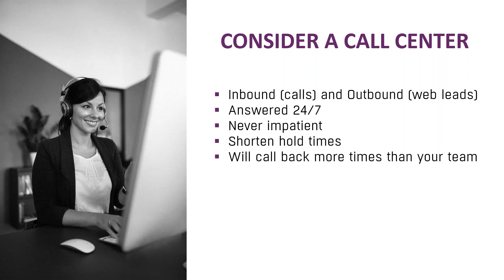How Legal Call Centers Remove the Friction in Getting New Clients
Call centers for law firms can help you gain the most cases and revenue from your legal marketing by getting more callers to your firm to sign as clients.

Legal call centers cut hold times, preventing your firm from losing people while they wait.
If you have an answering service in place 24/7, you can run internet Paid Search ads at times when you get better bargains for your ads, instead of being limited to more competitive business hours.

Call centers also have trained teams focused on providing a welcoming, cordial, responsive experience for callers, which is not something busy law firm staff members always achieve.

Nathan Chapman, president of the Firmidable law firm marketing agency, covers the benefits of call centers for lawyers in this video, which was part of a webcast on how to stay at the forefront of online marketing for law firms, called “Resolve to Evolve Your Firm Marketing: A 7-Point Checklist.”